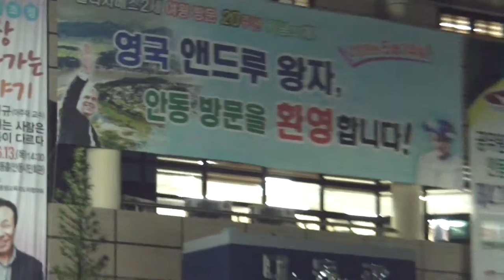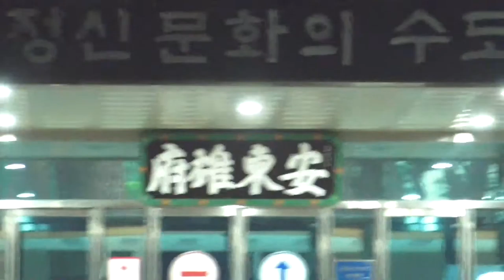달 아래 안동시청과 시의회... -지역에서 세계로, 안동데일리TV, Since 2016